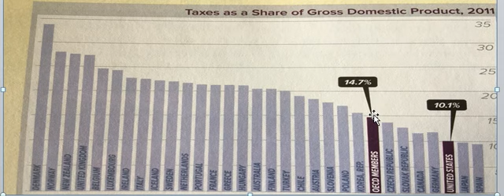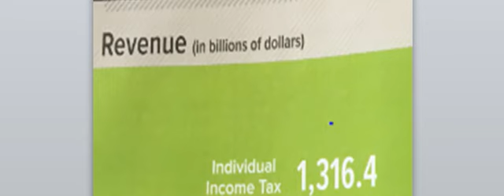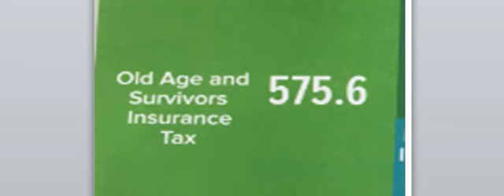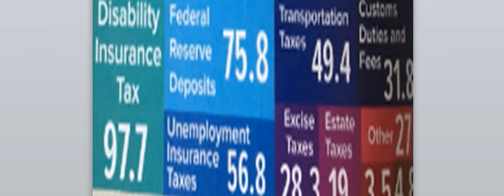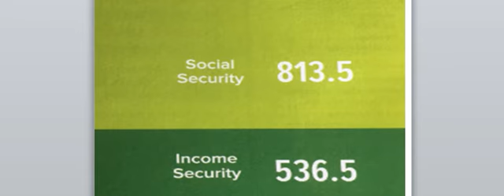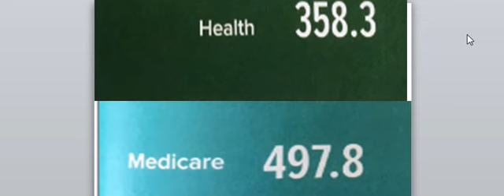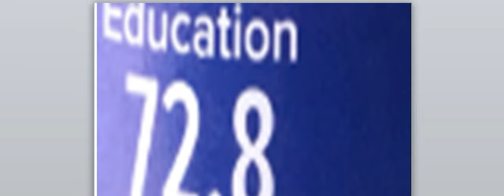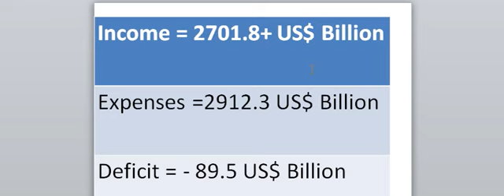ශ්‍රී ලංකාව පිළිබඳ IMF යෝජනා පැහැදිලි කිරීම: (USA අයවැය උදාහරණය භාවිතා කරමින්)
අවස්ථාවාදී සහ ආත්මාර්ථකාමී සහ බල ලෝභී දේශපාලකයින් විසින් නිර්මාණය කරන ලද ශ්‍රී ලංකාව පිළිබඳ ජාත්‍යන්තර මූල්‍ය අරමුදලේ යෝජනා පිළිබඳ වැරදි චිත්‍රය ඉවත් කිරීමට මට අවශ්‍යය. ශ්‍රී ලංකාව සම්බන්ධයෙන් ජාත්‍යන්තර මූල්‍ය අරමුදලේ යෝජනා පිළිබඳ සැබෑ චිත්‍රය මෙම වීඩියෝවෙන් විදහා දක්වයි. මම වීඩියෝවේ කියන දේ පැහැදිලි කිරීමට එය 2010 දී USA අයවැය ද භාවිතා කරයි.